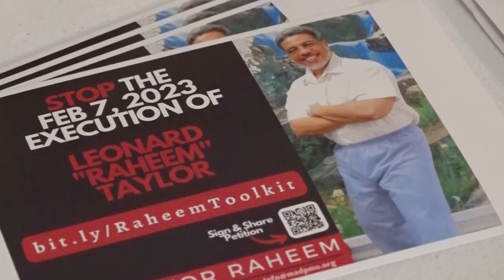Leonard Taylor execution